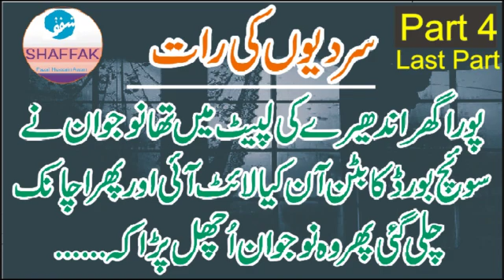Winter night part 4 and last